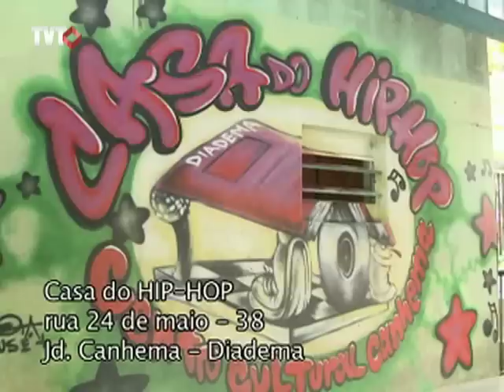Diadema: Casa do Hip Hop tem festa de aniversário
Em comemoração aos 13 anos do local, a Casa do Hip Hop proporcionará uma grande festa com sarau, leitura de poesias, batalhas de dança de rua, e apresentação de Djs.